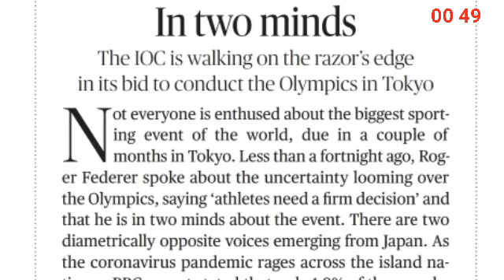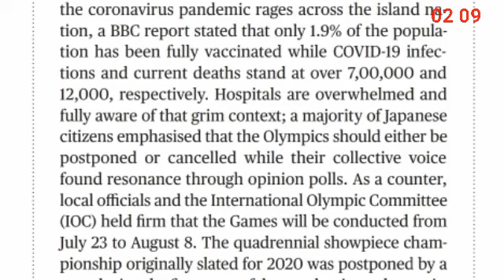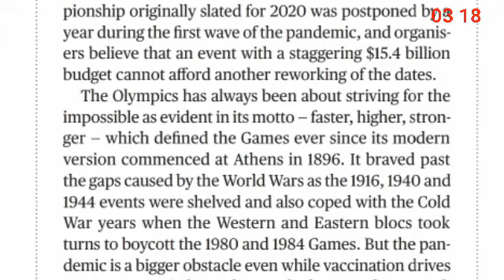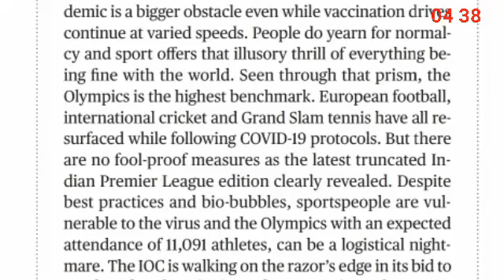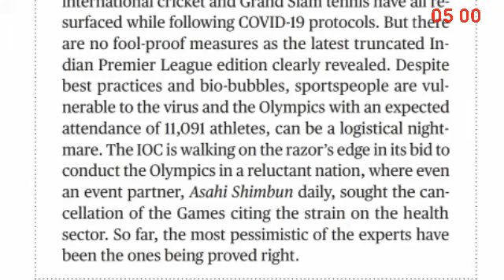The Hindu Editorial | English Shorthand Dictation | 440 Words | 87 WPM